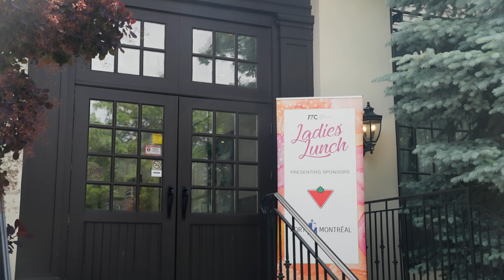TTC Ladies Lunch at Palais Royale | June 12th Recap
Join us as we take you through the highlights of the TTC Ladies Lunch held on June 12th at the stunning Palais Royale! With beautiful weather and vibrant networking on the patio, this event was a day to remember. We were honored to have Dianna Fioravanti-Ashikwe, President at Kuehne + Nagel Ltd Canada, as our guest speaker, with Brenda Landry moderating the session.

With 360 members and guests in attendance, the day was filled with inspiration, connection, and breathtaking views by the lake.